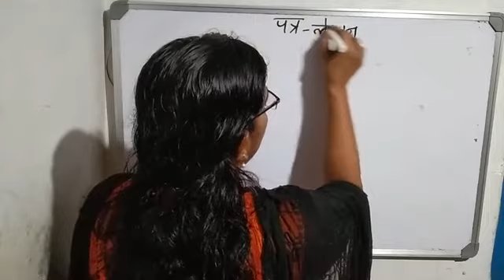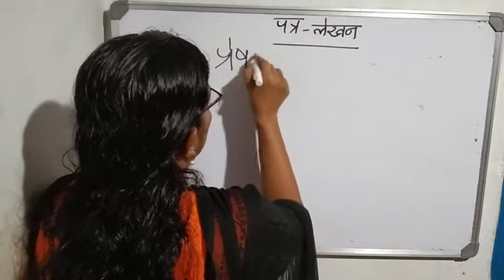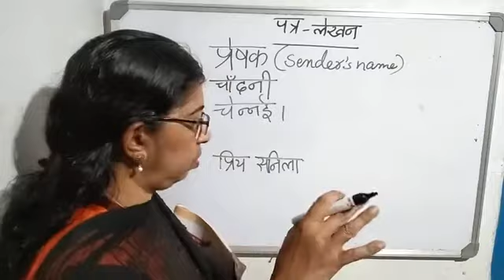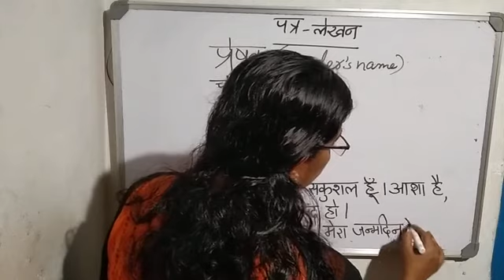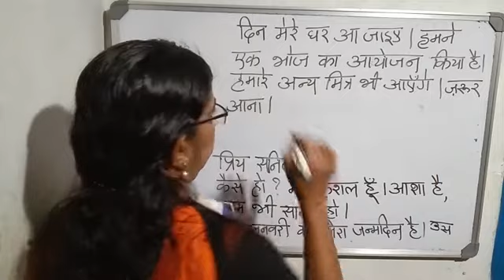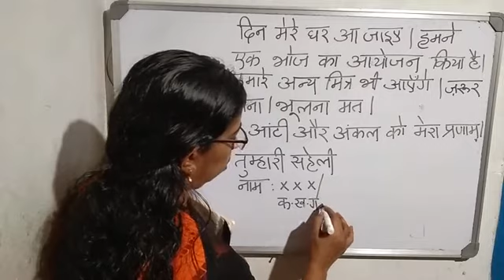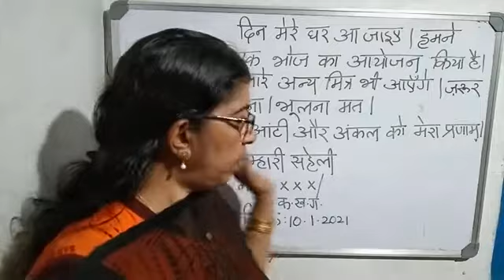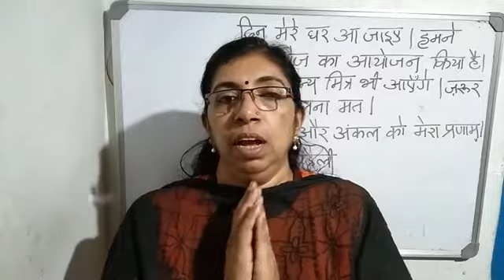STD 5B Hindi ( Letter writing ) vdo 77